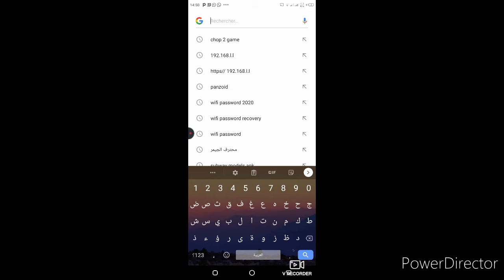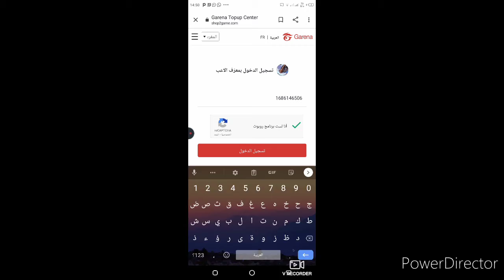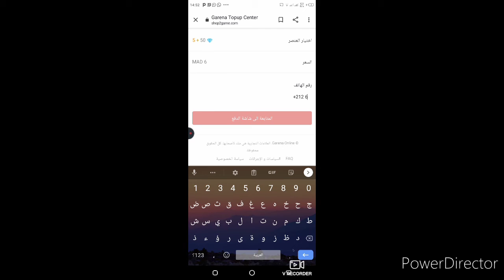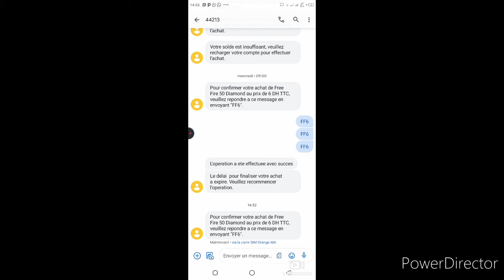كيف تشحن#جوهر فري فير. كيف تشحن جواهر فري فير oronge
تدكير:روجارج*9